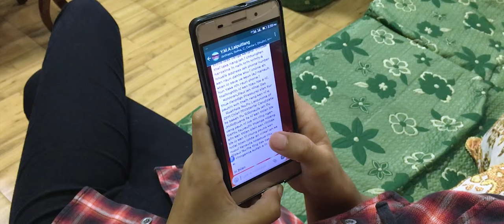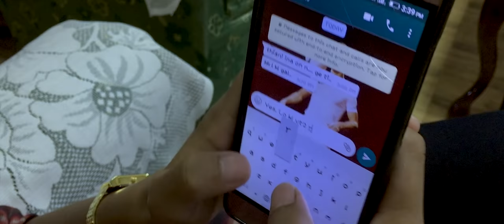Laipuitlang Branch YMA - AIE Inter Branch YMA Videoclip Insiamsiak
He videoclip hi Central YMA buatsaih - 'AIE Inter Branch YMA Videoclip Insiamsiak'-a Laipuitlang Branch YMA aţanga lo lut a ni e. Intihsiakna thupui hi 'Mizo ţawng humhalh' tih a ni.